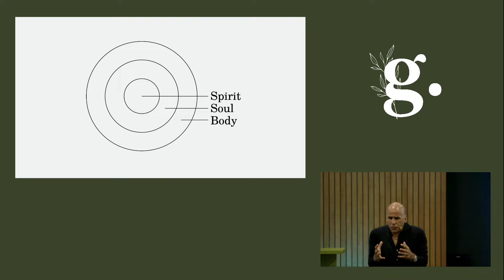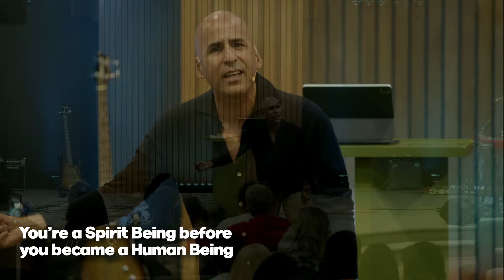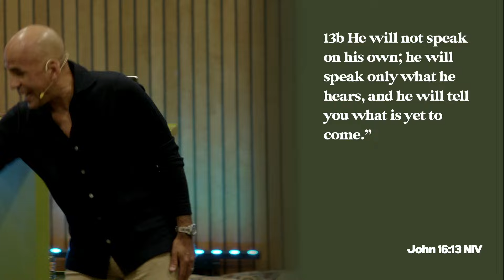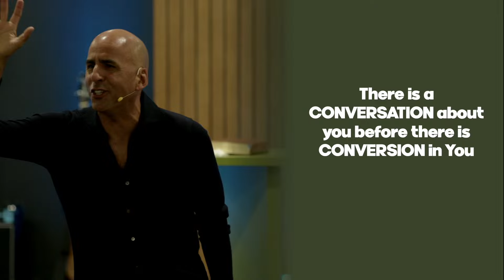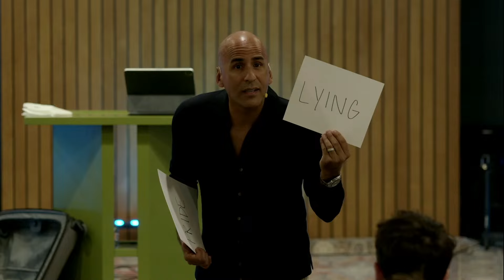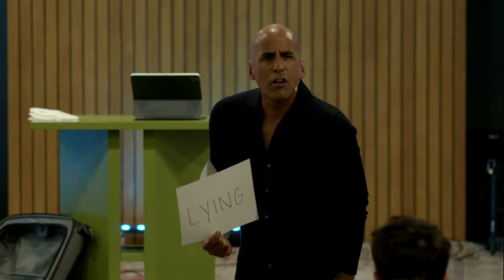Luke 11: 24-26 // Filled and FULLfilled by Obed Martinez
Message Notes:
“When an evil spirit leaves a person, it goes into the desert, searching for rest. But when it finds none, it says, ʻI will return to the person I came from.ʼ So it returns and finds that its former home is all swept and in order. Then the spirit finds seven other spirits more evil than itself, and they all enter the person and live there. And so that person is worse off than before.” - Luke 11:24-26

The Cycle of Freedom:
Freedom
Abundance
Growth Problems
Bondage

Staying Free :
Growth Problems
Freedom
Abundance

The Equation Of Freedom
Change + Conflict = GROWTH

 “It is for freedom that Christ has set us free. Stand firm, then, and do not let yourselves be burdened again by a yoke of slavery.” (Galatians 5:1)

”But you will receive power when the Holy Spirit comes upon you. And you will be my witnesses, telling people about me everywhere—in Jerusalem, throughout Judea, in Samaria, and to the ends of the earth.” Acts 1‬:‭8‬ ‭NLT‬‬

“The Holy Spirit comes IN you to GUIDE YOU and ON you to USE YOU”

And I will ask the Father, and he will give you another advocate to help you and be with you forever—”But the Advocate, the Holy Spirit, whom the Father will send in my name, will teach you all things and will remind you of everything I have said to you.” John‬ ‭14:16,26‬ ‭NIV‬‬

ANOTHER -  One and More

Advocate (Means Pereclete)
Comforter
Teacher
Intercessor
Counceler

“He Comes in the Dynamic but He was given for the Intimate”

The Dynamic Is:
Fire
Wind
Oil

The Intimate Is:
Comforter
Teacher
Intercessor
Counceler
Guide
Leader

But when he, the Spirit of truth, comes, he will guide you into all the truth. He will not speak on his own; he will speak only what he hears, and he will tell you what is yet to come.” John‬ ‭16:13‬ ‭NIV‬‬

There is a CONVERSATION About You before There is CONVERSION in You”

“Decisions create Destiny”

HE Gives You A:
New Language
New Identity
New Gifts

“THE PUPOSE OF LIFE IS TO DISCOVER YOUR GIFT, THE MEANING OF LIFE IS TO GIVE IT AWAY”